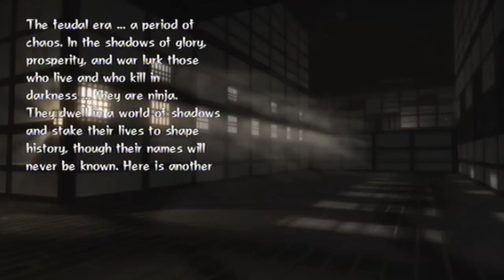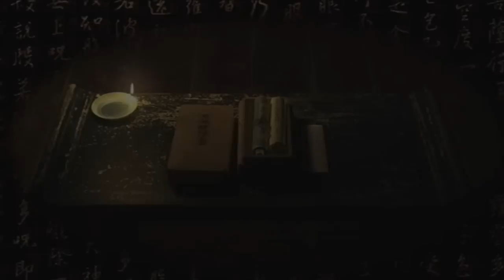Tenchu Z Part 1 - Character Creation And Training Mission (Normal)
this is a redo of a past playthrough that i was doing that messed up due to youtube "fixing" something that wrecked quite a few vids
Skills: None
Items: None

Abilities

Vitality: 60
Strength: 50
Agility: 100